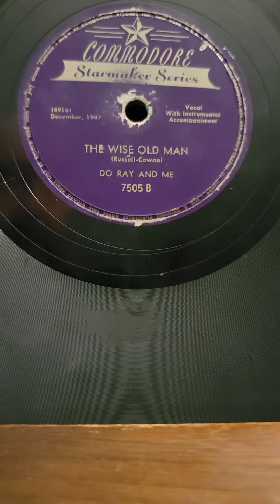The Wise Old Man - Do Ray & Me Commodore Records #7505 1947